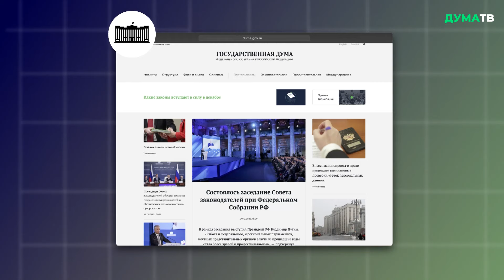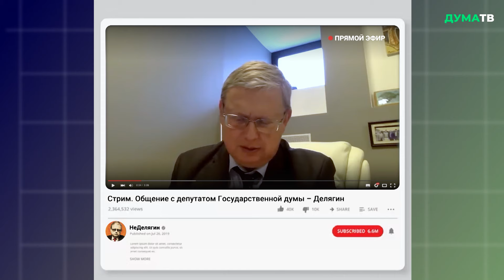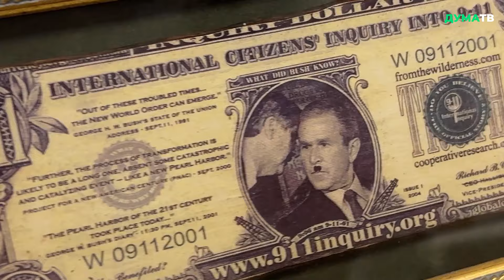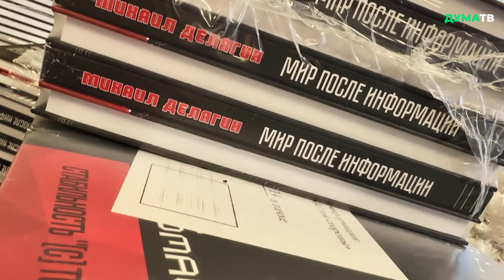"День депутата": съемка сделана во время марша Пригожина на Москву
Фильм снят в день мятежа Пригожина - поэтому Москва пустая, а М.Г.Делягин нервный (мягко выражаясь).

В этом проекте нет съёмочной группы и восьмичасовых смен. Репортёр "Дума-ТВ" Миша Ронкаинен, не отлучаясь, проводит с депутатом весь его рабочий день и снимает всё на смартфон — так, чтобы на наших героев не давил прицел телекамер. Герой этого выпуска – не просто депутат, а учёный-экономист. И да, он ещё и стример. Знакомьтесь, это Михаил Делягин. Давайте посмотрим на его день.